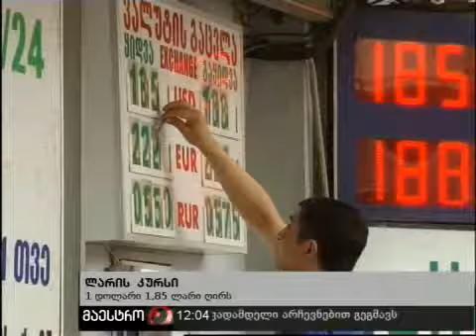07/06/10 ახალი ამბები (12:00) ნაწილი 1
ახალი ამბები